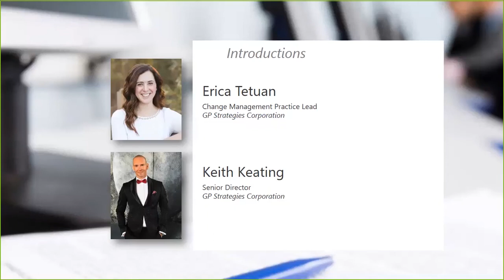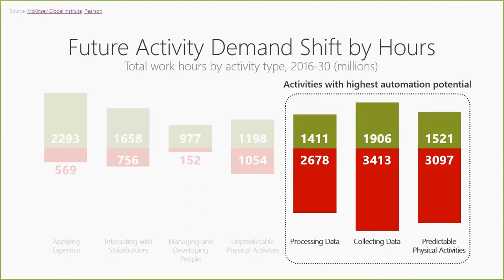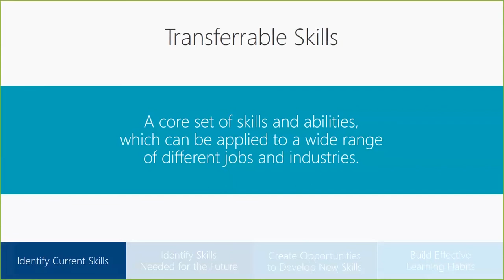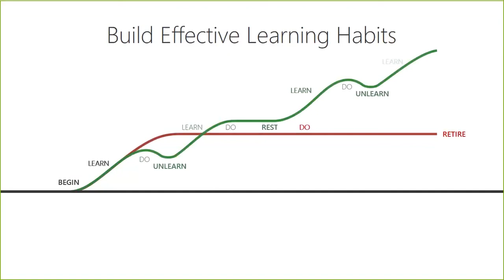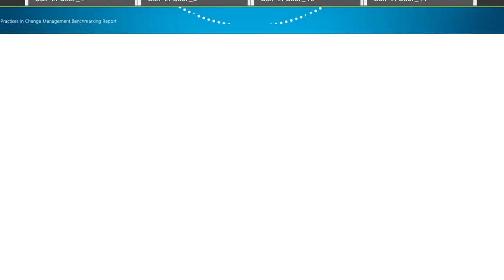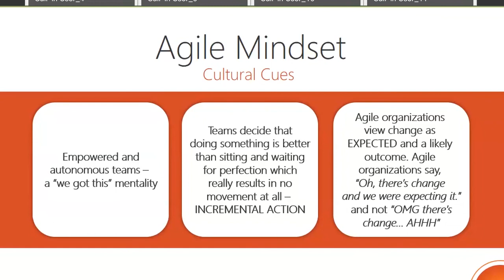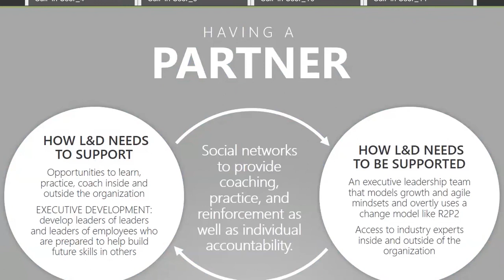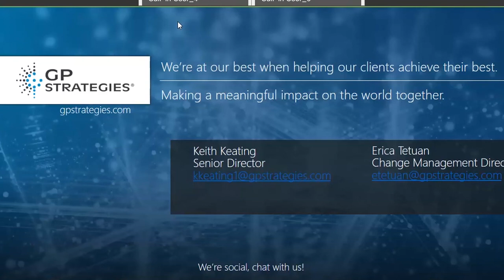Webinar | Future Workforce